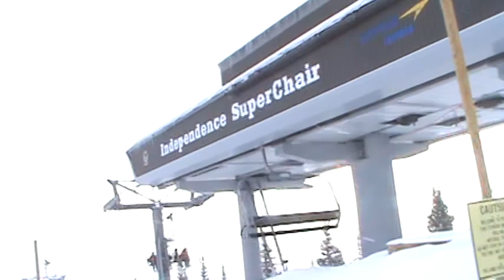Breckenridge Independence SuperChair (12-23-14)